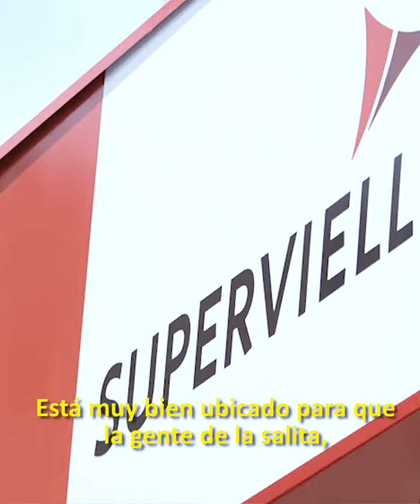En Ing. Adolfo Sourdeaux ahora hay cajero automático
Que los vecinos de Ing. AdolfoSourdeaux ahora cuenten con un cajero automático más cerca de su casa, les facilita el día a día y fortalece la economía local. Mirá qué piensan los vecinos